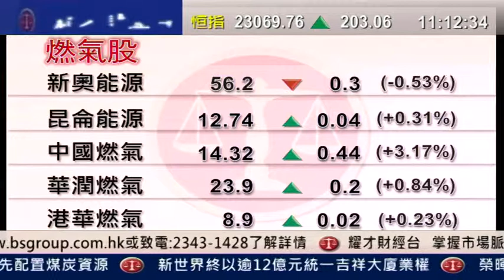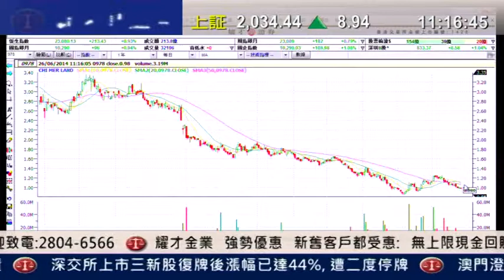耀才財經台 有問必答 葉不落 陳偉聰「中國燃氣(0384)績佳，前景續看好」